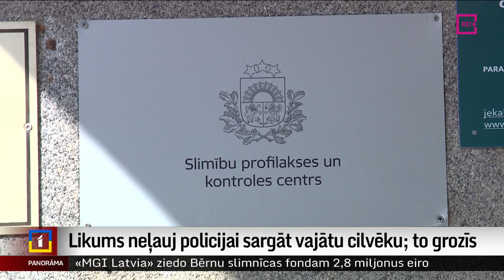Likums neļauj policijai sargāt vajātu cilvēku; to grozīs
Valsts policijas priekšnieks ierosinājis dienesta pārbaudi – vai policisti Jēkabpilī darīja visu iespējamo, lai no Leona Rusiņa pasargātu sievieti, kuru viņš ilgu laiku vajāja. Sievietes slepkavība gan liecina, ka viss nav izdarīts. Policijā  pret Rusiņu bija uzsākti 19 dažādi procesi. Tāpēc ir skaidrs, ka pašreizējais likuma ietvars neļauj upurus pasargāt. Tematam seko Aija Kinca.